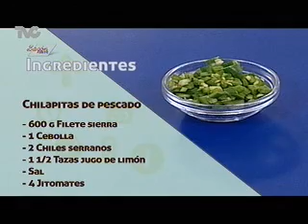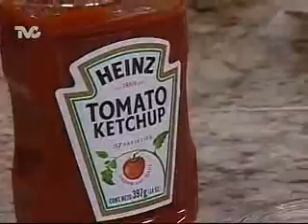Receta para preparar Chilapitas de Pescado